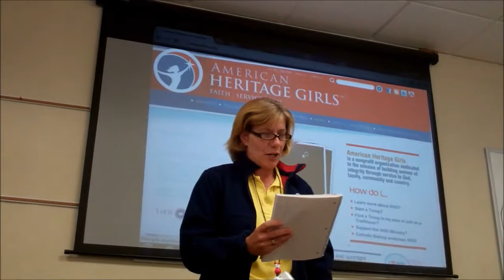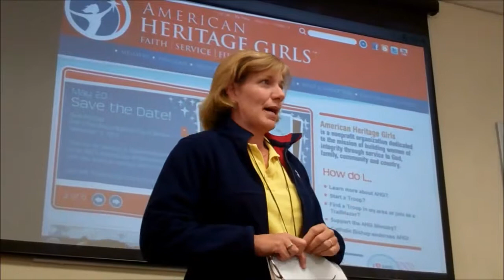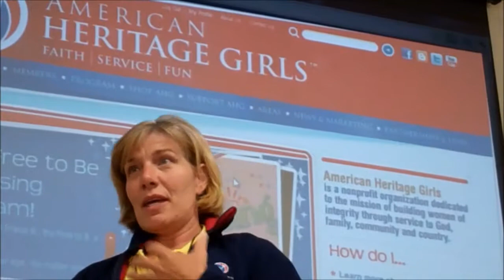What is American Heritage Girls? "My Story"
What is American Heritage Girls? Hear two moms and a dad share their American Heritage Girls' story.

American Heritage Girls (AHG) is a faith-based character development program for all girls 5 -- 18 years of age. AHG is dedicated to the mission of building women of integrity through service to God, family, community and country. With emphasis on Christian values and family involvement, girls participate in badge programs, service projects, leadership opportunities and outdoor experiences. To join a troop or start a new  troop go to ahgonline.org